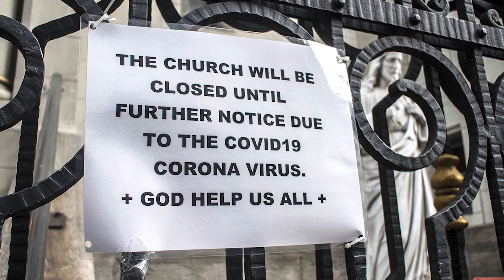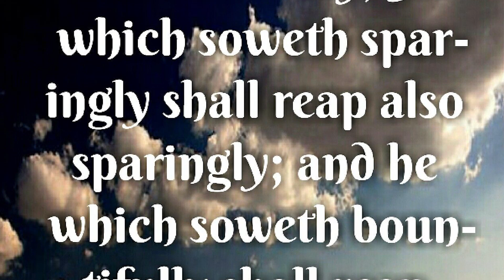FAST-TRACK DELIVERANCE - how to get spiritually free fast!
Interest in deliverance is on the rise. But how can you get spiritually free as fast as possible to live the life you deserve in Christ?

How to Join Bob Larson's YouTube Members Only Channel including iOS (iPad, iPhone, etc.)!

See if you are at risk of a demonic attack, visit demontest.org and take the test!